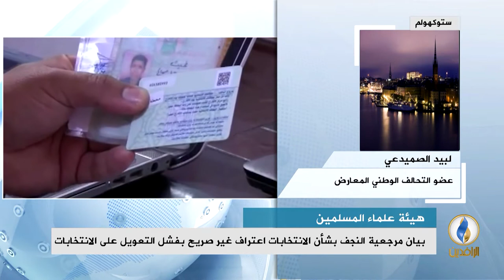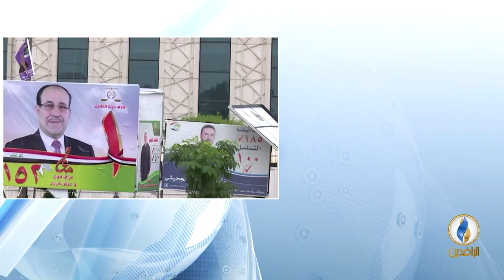مداخلة لبيد الصميدعي بشأن اعتراف مرجعية النجف بشكل غير صريح بفشل التعويل على الانتخابات